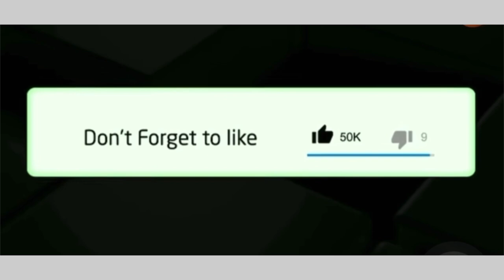Rasta the Artist pays tribute to Zahara with an ugly painting 😱😱 see what SA had to say 👇🏻